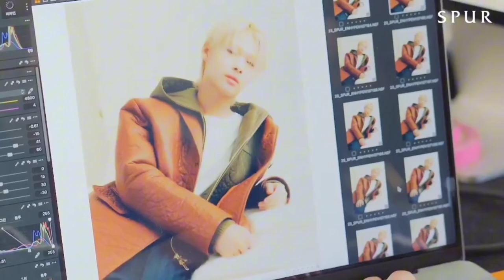ENHYPEN IN SPUR MAGAZINE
ENHYPEN
IN SPUR MAGAZINE